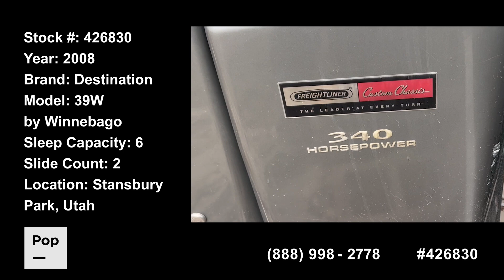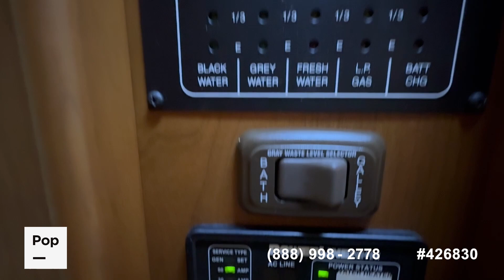Used 2008 Destination 39W for sale in Stansbury Park, Utah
Loaded with extra's and added Tech! Newer tires! Very clean, well-Kept, spacious 2008 Destination 39W w/SOLAR, Low Mileage!

View more than 90 photos and VERY DETAILED information about this 2008 Destination 39W for sale at